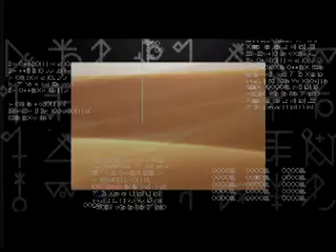PC Game - Dune 2000 Trailer